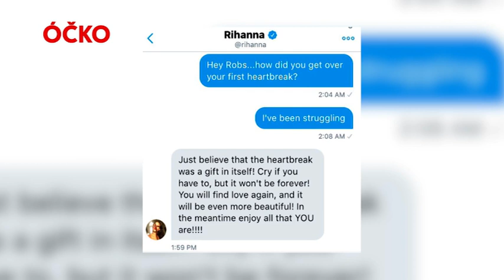LOUIS TOMLINSON NECHTĚL OPUSTIT 1D! / HARRY STYLES MÁ VELKÝ SMUTEK